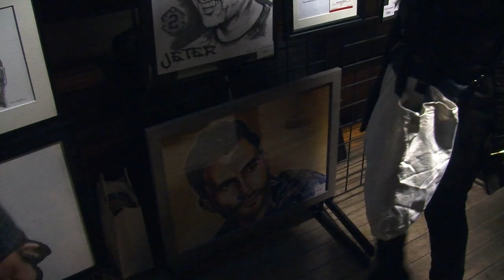Conception Art Events NYC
Conception Art Events at NYC's M1-5 Lounge on November 30, 2017. A look at the artwork, artists and the winner of the night.